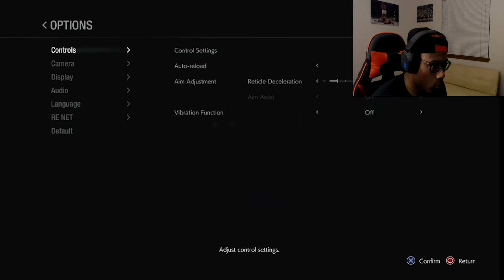Resident Evil 3 Remake Walkthrough Gameplay Part 1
Resident Evil 3 2020 Remake. Walkthrough, gameplay, review.

Game audio is kinda low, forgot to turn it up in recording software. Hope you still enjoy! 🙂

Don't forget to drop if a like on the video if you enjoyed.